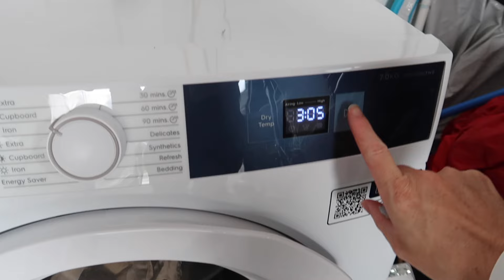🌿 WEEKLY CLEANING MOTIVATION | Clean With Me, Speed Cleaning, Cleaning Routine | Carly Hampton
Welcome to your much needed weekly cleaning motivation! Come clean with me to combat anxiety and promote positive mental health. We are doing a speed cleaning to inspire you to tidy and clean your own home. I'm tackling a few areas and doing more of a deep clean which helps me to feel less anxious. Today's cleaning video will also feature some laundry motivation as we do a heap of washing, drying and folding. We will finish the video with a bit of organisation and decluttering.

ABOUT ME ❤
Hi, I'm Carly, a thirty-something wife, mumma and former high school English teacher. I live in a sleepy, stunning coastal town in southern NSW, Australia 🇦🇺🌊

I am passionate about living my best life, while avoiding the hustle of modern culture and adopt a slow living mentality, creating beautiful moments in everyday activities 🌅 I love cleaning and organisation and aim to motivate others to have a beautiful, tidy space through my cleaning motivation videos 🙏 through establishing positive daily rhythms and habits 🌸 I have realised that so many beautiful things in life are free and find joy in exploring my local area, making conscious spending choices, minimising my impact and supporting small business 🌿

If these values ring true to you, I would love to have you stick around and join our lovely little online community 😊 💕